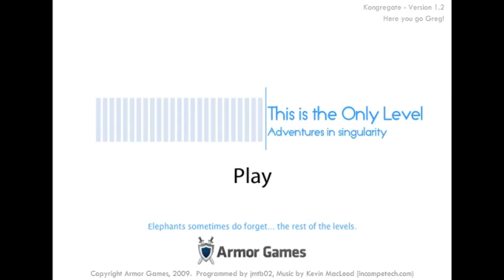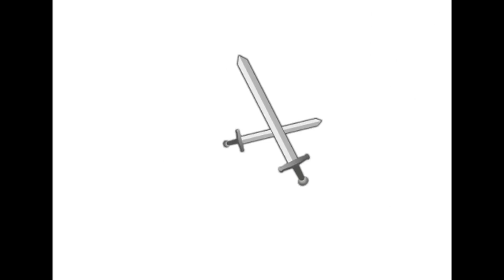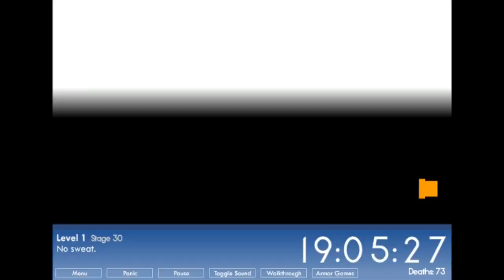This Is The Only Level: 20 Minutes of Gameplay, One Minute of Music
That elephant blue

Stage 5 was called "freefloating" and your elephant just floated around